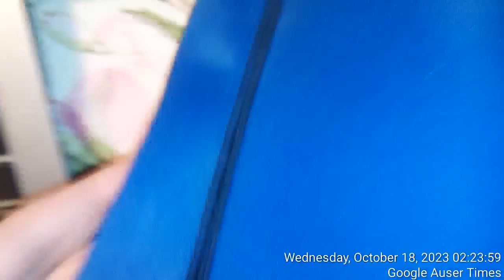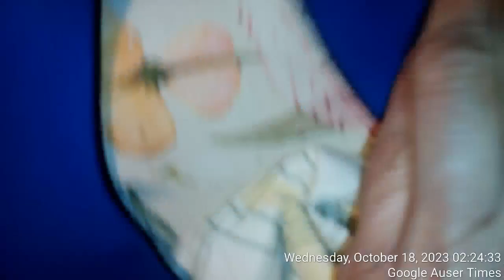2 of 2 Brand new neoprene socks knifed by police investigators involved in butchery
1 of 2 Brand new neoprene socks knifed by police investigators involved in butchery